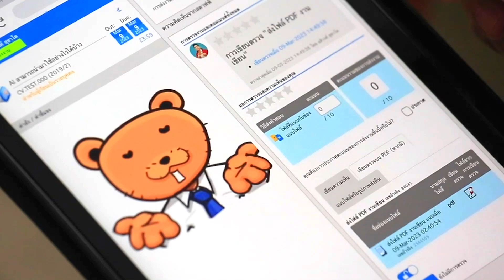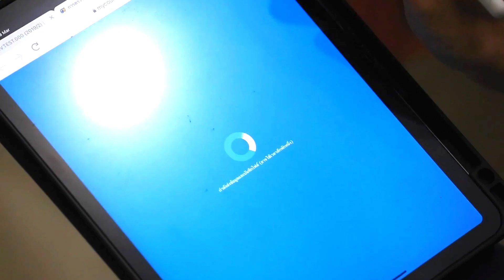myCourseVille: การเขียนตรวจงานบนไฟล์ PDF